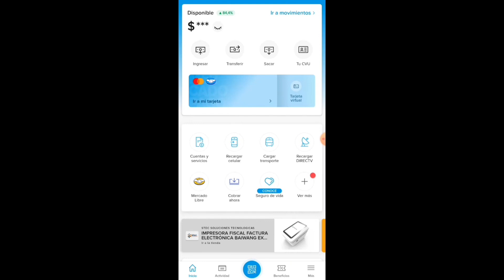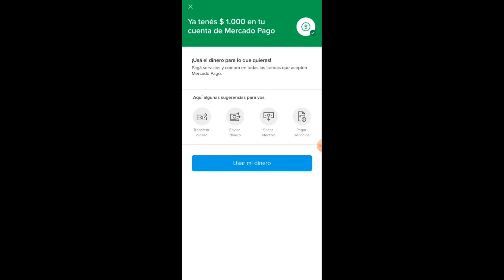Como Pedir Prestamo en Mercado Pago (Paso a Paso)